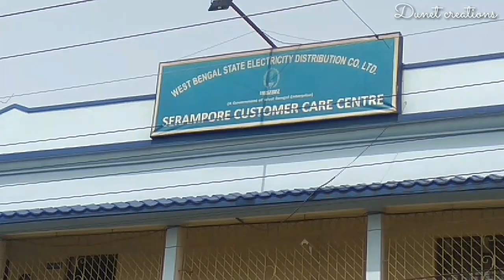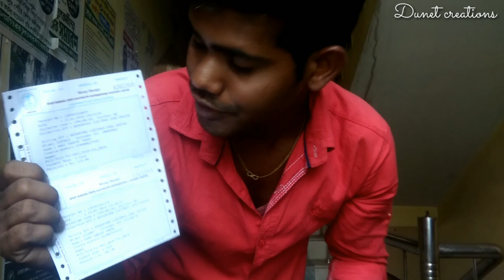Ghar se bahar nikaliye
Hey guys mera nam h Ashok yadav but mere frnds muje Dunet bolte h.

Ager aap ko meri video a6a lga ho to please like kr dena. or koi mistek hua ho to comment kr k bta dena..

Thnk u

Whtsapp group-

picsart editing,
picsart best editing,
picsart tutorial,
picsart,
picsart app,
picsart android,
picsart all,
picsart animation,